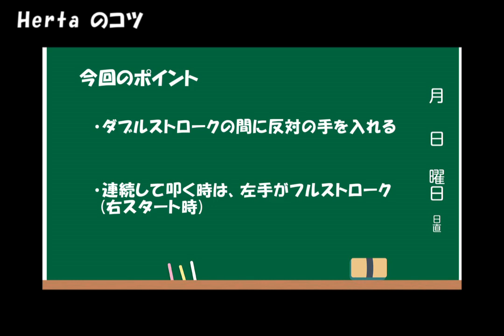Herta の コツ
Herta(ヘルタ)というルーディメンツのコツを紹介します。

more video&tips.